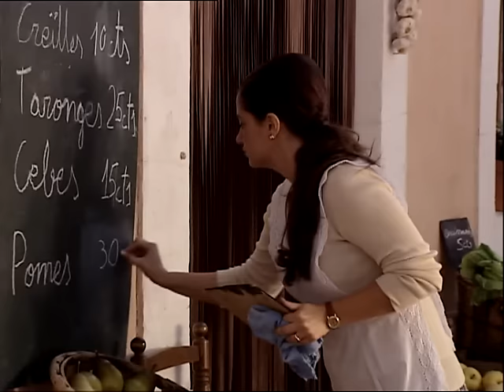L'Alqueria Blanca - 051 - El que amaga la serra